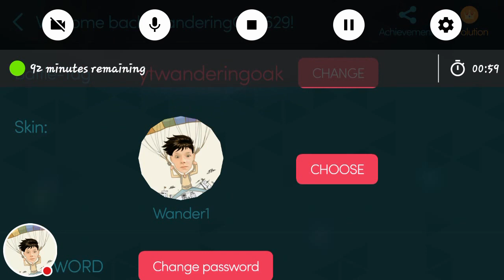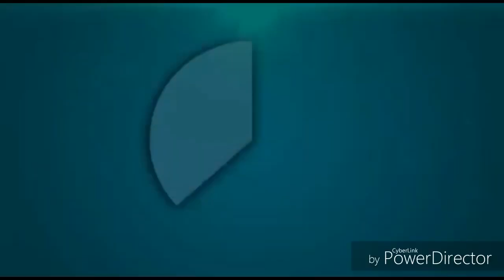Mitos.is gameplay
Hi all a old game I use to play when I first started my channel a lot and thought I'd show you all I still play it now and then but yeah in this video i don't do to good

From wanderingoak629